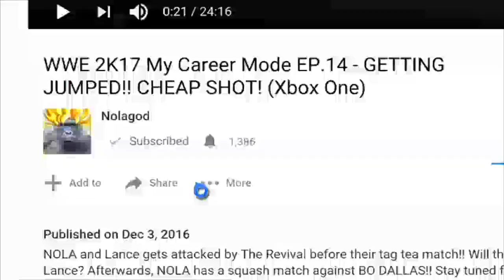THE MYSTIKAL WARRIOR!! - WWE 2K22 MyRise - 1 (Legend Difficulty)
HERE WE GO!! THE FIRST EPISODE!! LEGEND DIFFICULTY!!
The Mystikal, Jin Yuri, transcends from the Land of the Sun into the WWE Performance Center. Before he lived in America, he gained attraction for his top-tier in-ring performance in Japan. When he came to America, he joined Booker T's wrestling school which gave Jin Yuri the keys to a WWE opportunity. In this episode, Yuri meets his PC colleagues and trainers. He also test his skills in a singles match against a possible foe, Paragon Jay Pierce. The journey starts NOW!